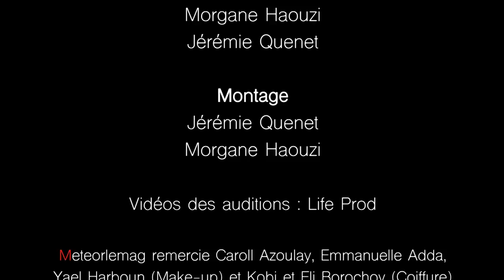Le Casting fait son show!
C'est maintenant que le Casting fait son Show !
Découvrez en exclu sur Météor TV les coulisses de cette incroyable aventure qui vise à faire découvrir de nouveaux talents francophones de l'humour en Israël.

Réservez vite vos places pour la grande tournée : 14/03 Tel Aviv, 20/03 Raanana, 23/03 Jérusalem, 02/04 Rishon Letsion.
Réservations : 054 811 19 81 / 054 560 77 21  ou sur le site de modjoprod.

Remerciements : Yael Harboun pour le make-up / Kobi et Eli Borochov pour la coiffure